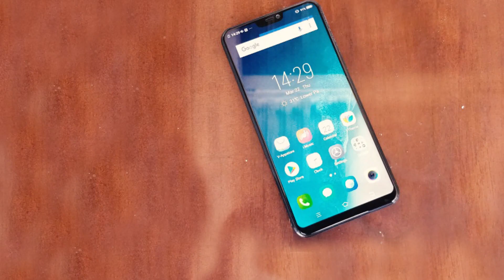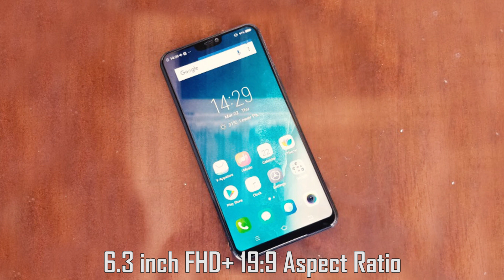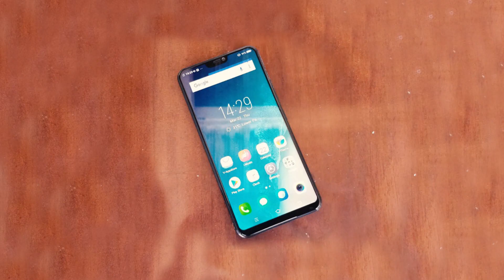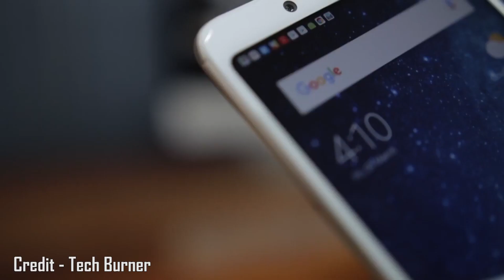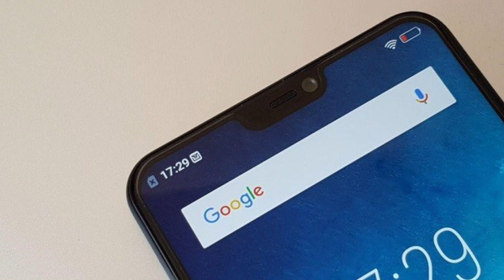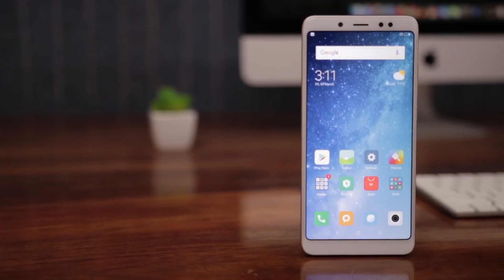Vivo V9 vs Redmi Note 5 Pro - Which One You Should Buy in 2018?? Full Comparison!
Vivo V9 vs Redmi Note 5 Pro - Which Smartphone you Should Buy in 2018?? Full Comparison!
Direct Jump to My Opinion - ( 06:48 )
Links -
Vivo V9 (Amazon)
Vivo V9 (Flipkart)
Redmi Note 5 Pro
Lots of you guys are a little bit confused which smartphone you should choose The Redmi Note 5 Pro or Vivo V9. So, In this Video, you can see the comparison between Vivo V9 & Redmi Note 5 Pro. So, if you confuse about what smartphone you should buy. Then this video is for you.
Vivo V9 Specification -

Chipset - Qualcomm Snapdragon 626 (Octa Core 2.2GHz)
GPU - Adreno 506
Display - 6.3inch FHD+, 19:9 Aspect Ratio
Battery - 3260mAh
Ram - 4GB
Storage - 64GB

Chipset - Qualcomm Snapdragon 636 (Octa Core 1.8GHz)
GPU - Adreno 509
Display - 5.99inch FHD+, 18:9 Aspect Ratio
Battery - 4000mAh
Ram - 4GB/6GB
Storage - 64GB
Price - 13999/-(4GB) / 16999/-(6GB)

1. Redmi Note 5 Pro
2. Xiaomi Mi A1
3. Honor 9 Lite
4. Moto G5s Plus
5. Honor 7X
6. Redmi Note 5

Topic Covered

Vivo V9 vs Redmi Note 5 Pro,
Redmi Note 5 Pro vs Vivo V9,
Vivo V9 vs Redmi Note 5 Pro Camera Test,
Vivo V9 vs Redmi Note 5 Pro Design,
Vivo V9 vs Redmi Note 5 Pro - In-depth review,
Redmi Note 5 Pro vs Vivo V9 - Full Comparison,
Vivo V9 vs Redmi Note 5 Pro - Camera Comparison,

My Gear -